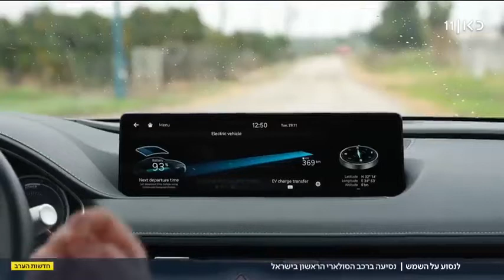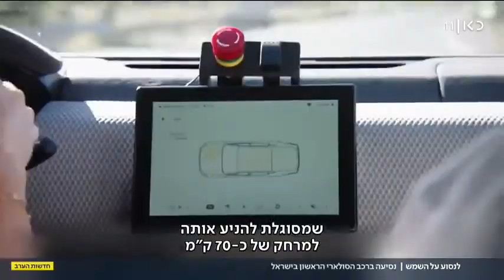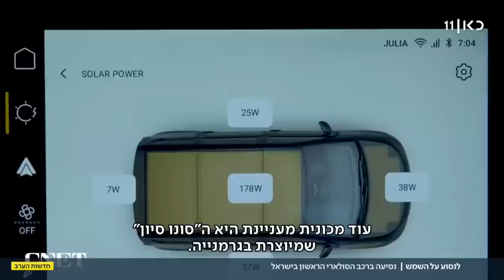לנסוע על השמש - נסיעה ברכב הסולארי הראשון בישראל - כך נראה המירוץ העולמי לפיתוח רכב סולארי - כאן11